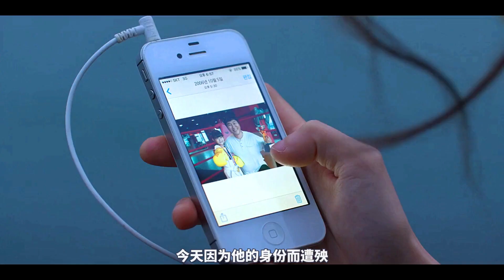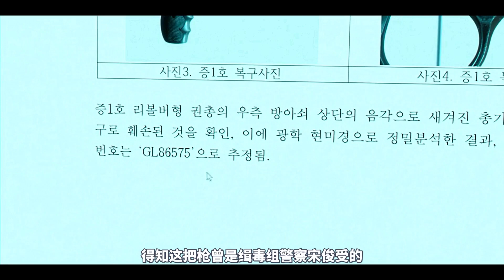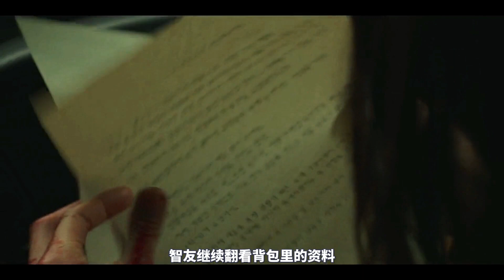韓國又一部復仇動作猛片，全程高能勁爆，女孩為父報仇血洗黑幫！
《我的名字》又名《以吾之名》